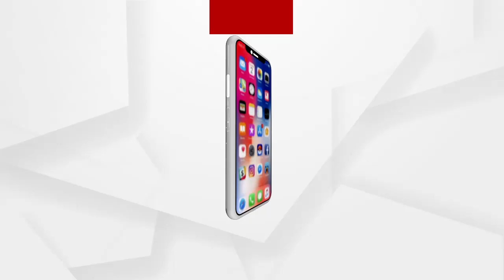ବେଆଇନ ୱାଗନ ବିସ୍ଫୋରଣକୁ ନେଇ ତହସିଲଦାରଙ୍କୁ ଘେରିଲେ ଗ୍ରାମବାସୀ ......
ବାଲେଶ୍ୱର ଜିଲ୍ଲା ବାଗୁଡି ଅଞ୍ଚଳରେ ବେଆଇନ ୱାଗନ ବିସ୍ପରଣକୁ ଗ୍ରାମବାସୀ ଦୀର୍ଘ ଦିନ ଧରି ସୋର ତହସିଲଦାରଙ୍କ ନିକଟରେ ଅଭିଯୋଗ କରିଆସୁଥିଲେ .